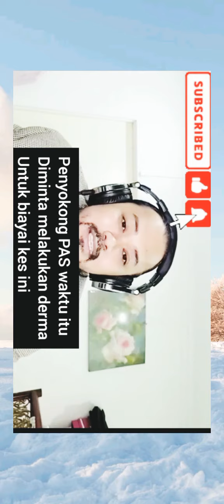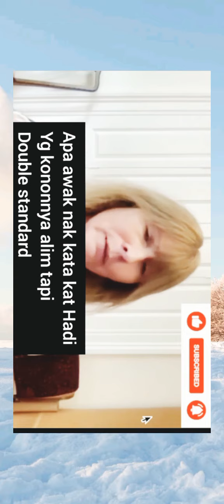OMG😱Betulka? PAS ada terima Rasuah Dr UMNO.Ada Bukti🤔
Ada bukti PAS terima Rasuah Dari Umno